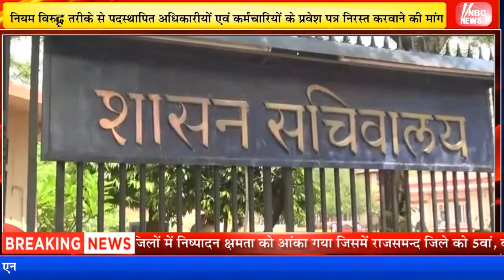शासन सचिवालय के पशुपालन विभाग के सहायक अनुभाग अधिकारी ने मुख्य सचिव को सौंपा ज्ञापन